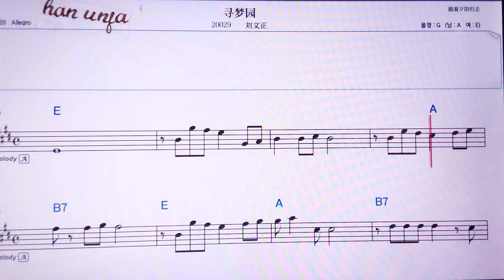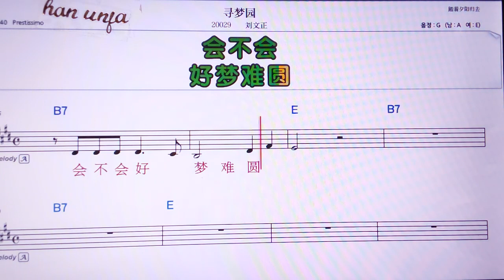💖씬멍위앤/리유원찡 👍MR,노래방, 가라오케, 악보, 코드, 가사 ,Karaoke,반주